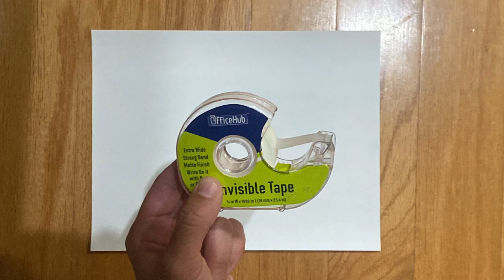Ashley Smart Pointillism Short Film EED 620